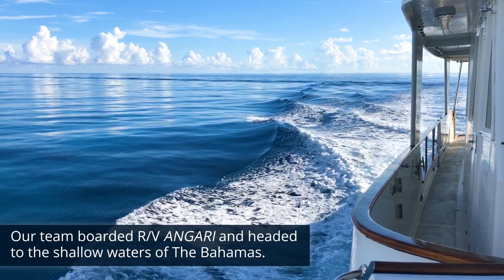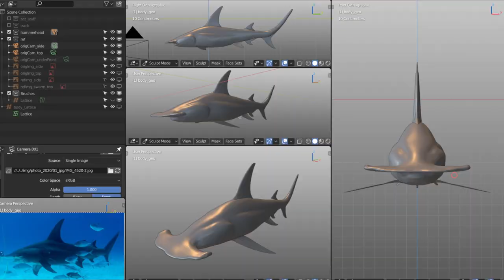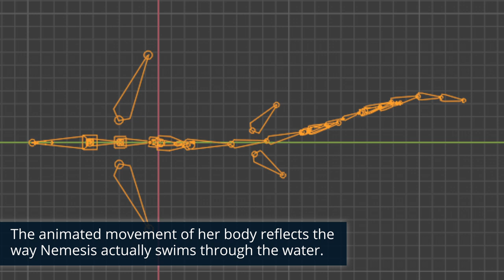The Making of Nemesis | See the world's most accurate 3D model of a great hammerhead shark!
Meet Nemesis, one of the many endangered great hammerhead sharks that spends her winters in Bimini, The Bahamas.

While great hammerhead sharks rarely attack humans, society has had the opposite effect on the hammerhead shark populations. Hammerheads are heavily fished for their large fins, which are extremely valuable in the Asian markets. Due to overfishing, their populations have declined significantly worldwide, and hammerhead species have been listed as endangered globally by the IUCN. “Now, it is more important than ever to support wildlife conservation and preserve the heritage of life on Earth,” explains Duncan Irschick, Professor at UMass Amherst and Director of Digital Life. “By creating high quality 3D models of living organisms, we can share animals and their stories with the public.”

Irschick teamed up with the marine science nonprofit ANGARI Foundation and underwater camera pioneer Casey Sapp for an ocean science research expedition, R/V ANGARI Expedition 33, to Bimini with the goal of creating an accurate 3D model of a great hammerhead shark to share with scientists, educators and storytellers.

On site, Casey Sapp used a multi-camera underwater system that allowed the team to capture photographs and video of Nemesis from different angles. Once back on dry land, the team then worked with CG artist Jeremy Bot, who pioneered novel software techniques to recreate the distinctive body shape of Nemesis in an accurate manner using the open-source software Blender, a process that took several months. The result was the only accurate 3D model of a great hammerhead shark, which will be an invaluable digital specimen for usage in 3D computational modeling approaches, studies of shark body condition and health and education.

for more information and to access the 3D model.